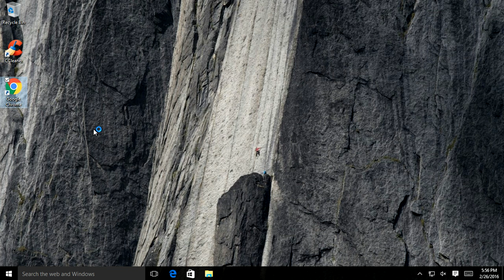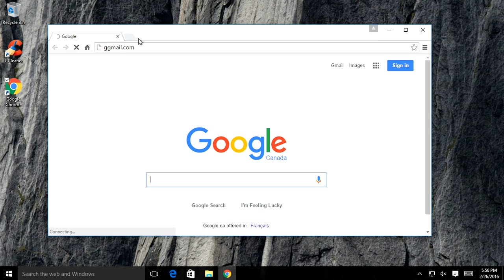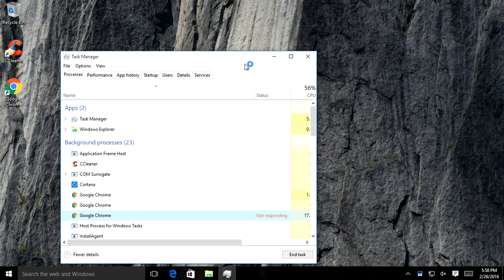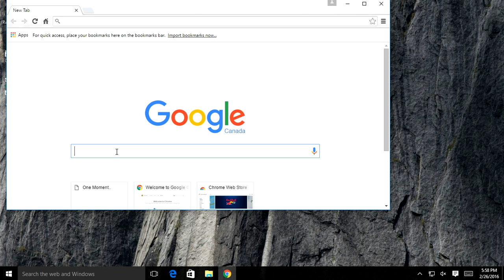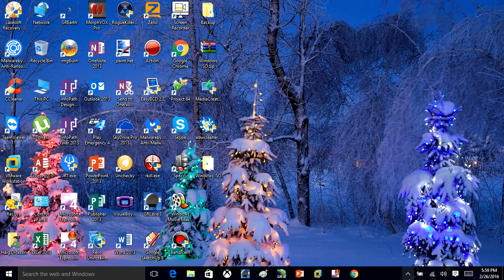How to Find a Tech Support Scammer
How to Find a Tech Support Scammer  this video I will show you some ways to find tech support scammers using the browser this is a helpful method to use when finding tech support popups